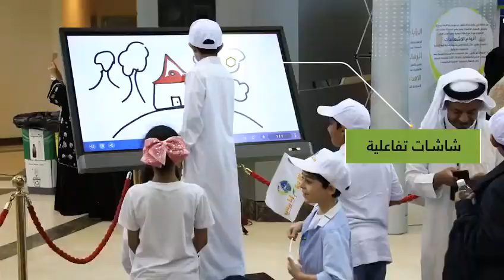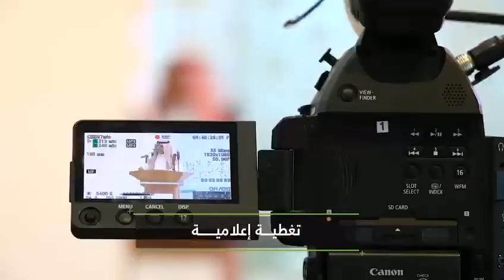فعاليات الرياضة والبيئة